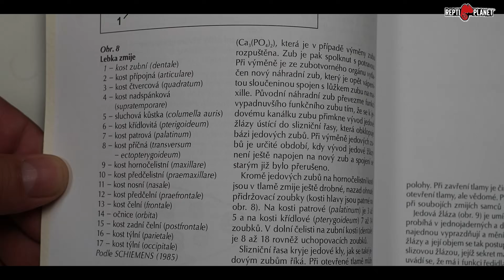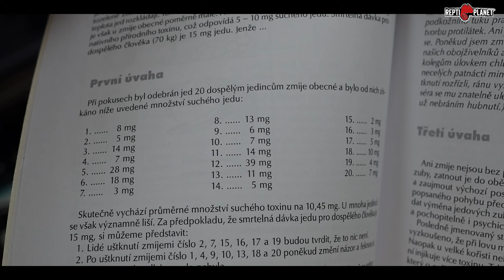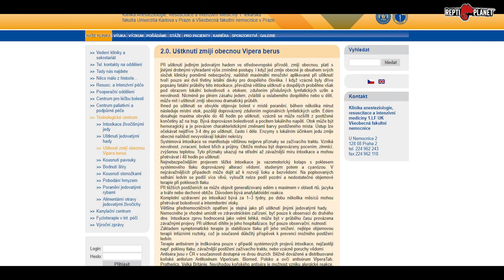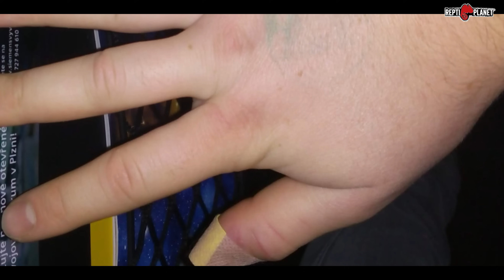Co dělat při uštknutí zmijí / What to Do When Bitten by a Common European Viper?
CZ/ Co dělat při uštknutí zmijí obecnou?
Uštknutí zmijí může být nebezpečné, ale rychlá a správná reakce může zachránit život. V našem videu se dozvíte krok za krokem, jak poskytnout první pomoc po kousnutí / uštknutí zmijí obecnou (Vipera berus). Naučíte se, jak rozpoznat příznaky, co okamžitě udělat a čeho se vyvarovat. Existuje mnoho mýtů a nepravd o zmijích a jejich uštknutí – v našem video uvádíme vše na pravou míru a pokoušíme se přinést ty nejpřesnější informace. Sledujte nás a buďte připraveni na každou situaci v přírodě!

EN/ What to Do When Bitten by a Common European Viper?
A bite from a common European viper (Vipera berus) can be dangerous, but a quick and proper response can save a life. In our video, you will learn step-by-step how to provide first aid after a viper bite. You'll discover how to recognize the symptoms, what to do immediately, and what to avoid. There are many myths and misconceptions about vipers and their bites – our video sets the record straight and aims to provide the most accurate information. Watch us and be prepared for any situation in the wild!